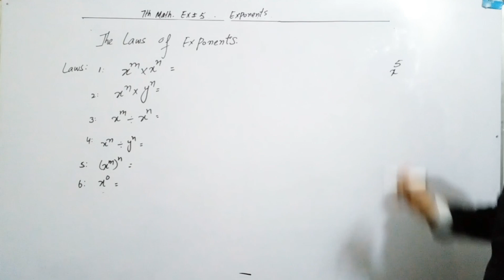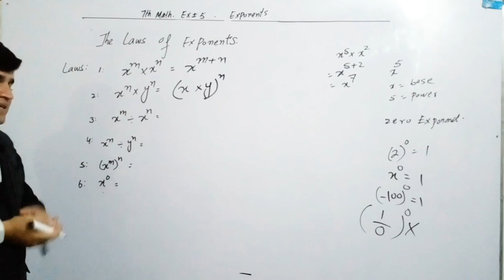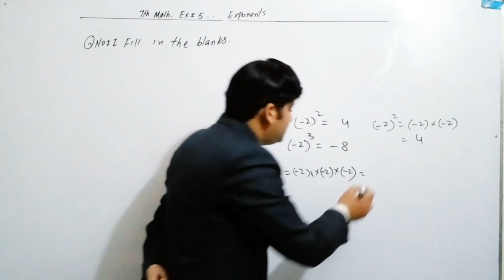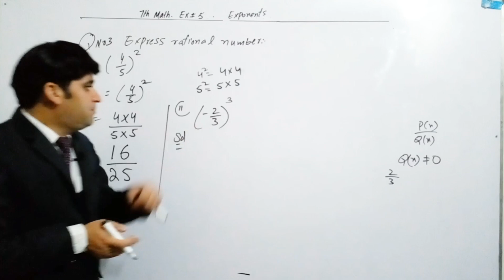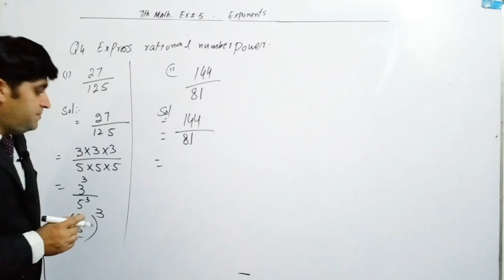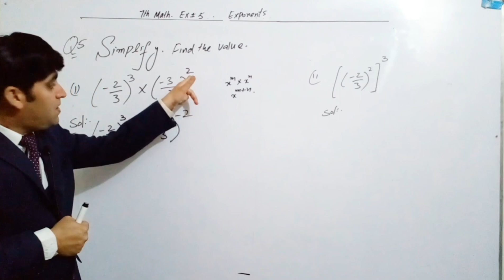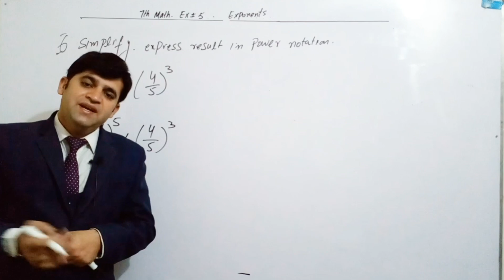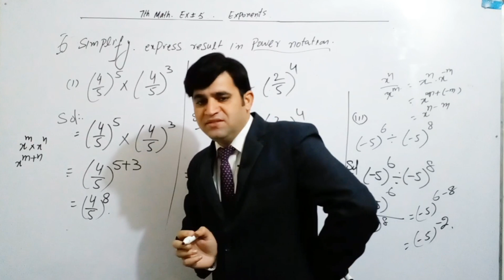Class 7th Mathematics |oxford countdown maths|Chapter 5 Exercise 5|Ex 5 Solution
Class 7th Mathematics |oxford countdown maths|Chapter 5 Exercise 5|Ex 5 Solution|7th Maths Exercise 5 solution
Law of exponents
Law of exponents
chapter no 5 exercises 5 Question solution
Solution of chapter no 5 exercises 5
class 7th Maths Exercise 5 solution